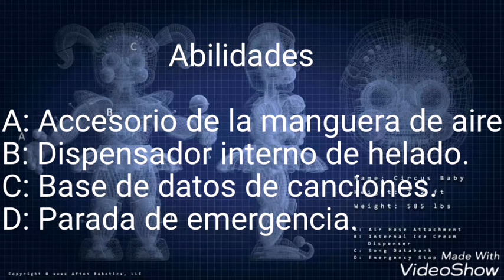Toda la información de los animatronicos de five nights at Freddy's sister location en español